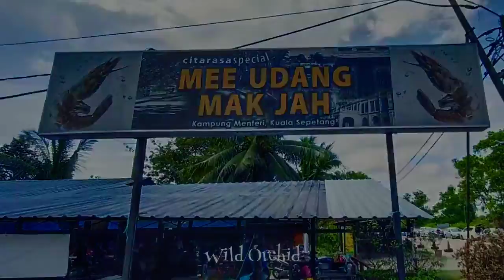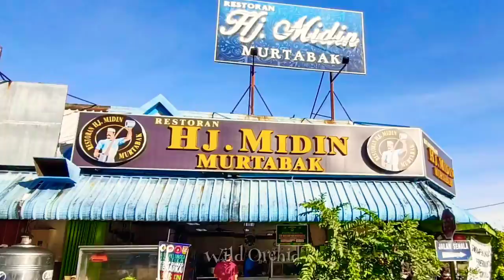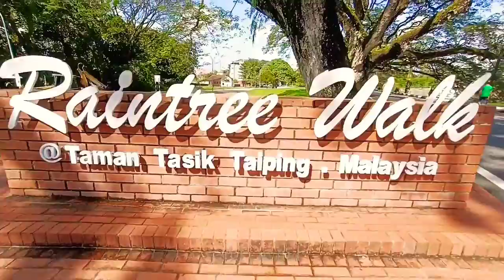TAIPING BANDAR WARISAN 19 Nov - Short Vacay Vlog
Sedikit perkongsian tempat menarik dan tempat makan disekitar Taiping ❤️
Video sebelum sy terpaksa padam kerana tiada suara 🙏